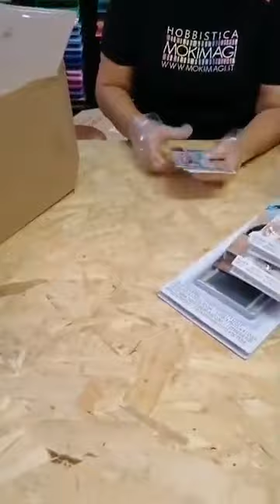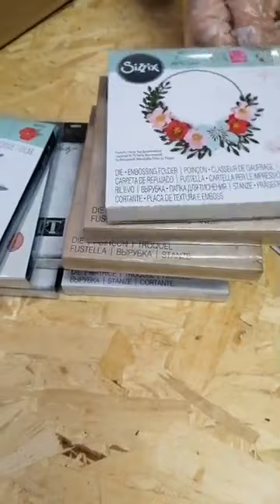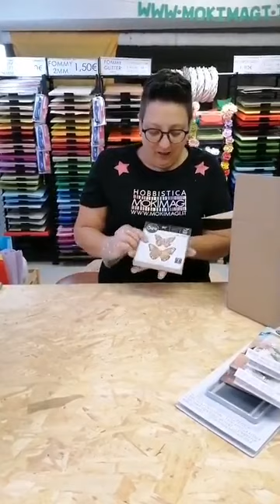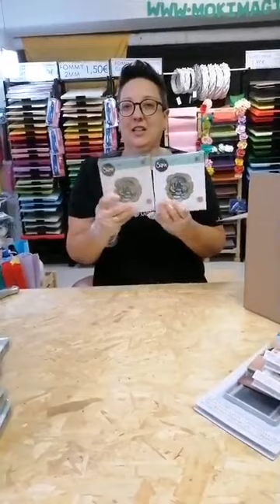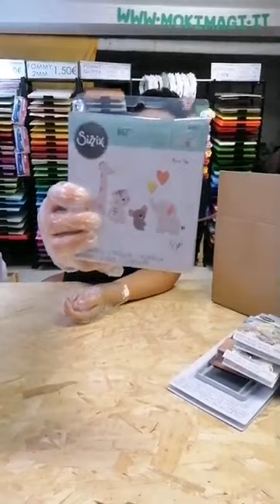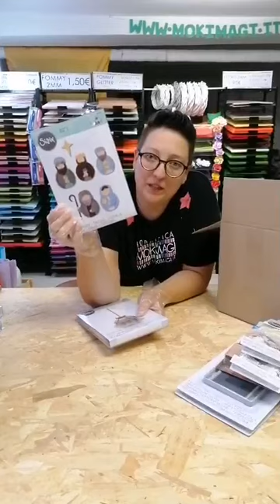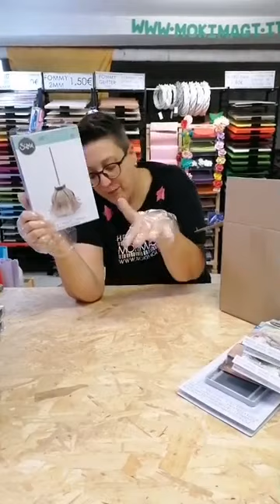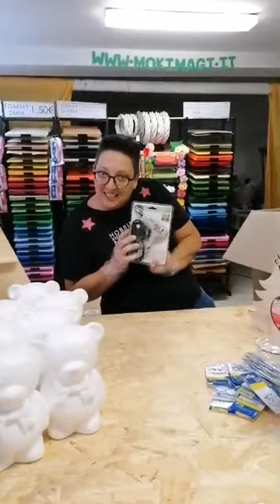Spacchettamento Diretta Facebook 22-09-2020 Nuovi Prodotti: fustelle, alberi di Natale, ecc...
Video della diretta Facebook, spacchettamento Nuovi Prodotti: fustelle Sizzix, Joy Crafts, Marianne Designe, sagome di polistirolo, Big Shot, colla a caldo, Vaessen, ecc...Tutti i prodotti li trovate qui